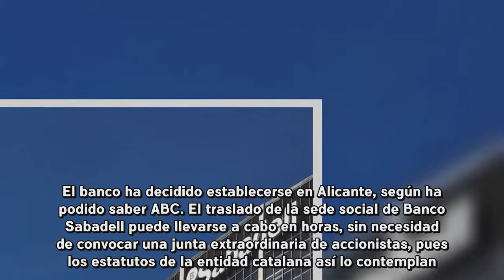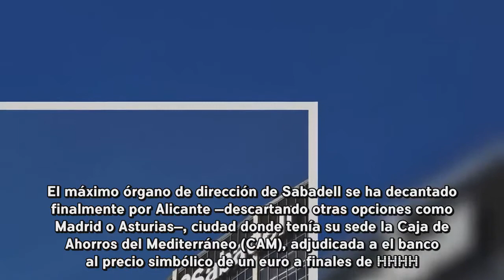Sabadell deja Cataluña y traslada su sede social a Alicante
El consejo de administración de Banco Sabadell ha decidido en una reunión extraordinaria producida durante la tarde de este jueves cambiar el domicilio social de la entidad ante la incertidumbre que está originando el movimiento independentista.El banco ha decidido establecerse en Alicante, según ha podido saber ABC. El traslado de la sede social de Banco Sabadell puede llevarse a cabo en horas, sin necesidad de convocar una junta extraordinaria de accionistas, pues los estatutos de la entidad catalana así lo contemplan.El máximo órgano de dirección de Sabadell se ha decantado finalmente por Alicante –descartando otras opciones como Madrid o Asturias–, ciudad donde tenía su sede la Caja de Ahorros del Mediterráneo (CAM), adjudicada a el banco al precio simbólico de un euro a finales de 2011.Los inversores han aplaudido la decisión de la entidad de trasladar su sede. El banco, que ha acumulado varias sesiones a la baja durante las últimas sesiones, ha repuntado este jueves con fuerza y se ha disparado un 6,16% en Bolsa.